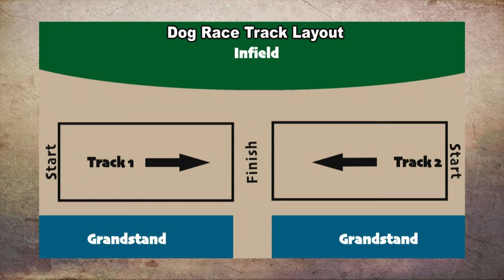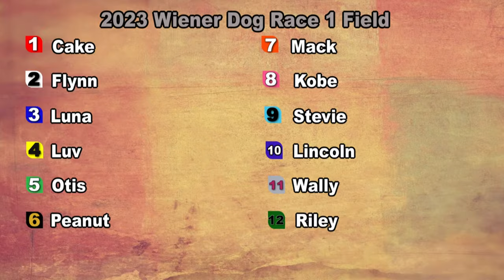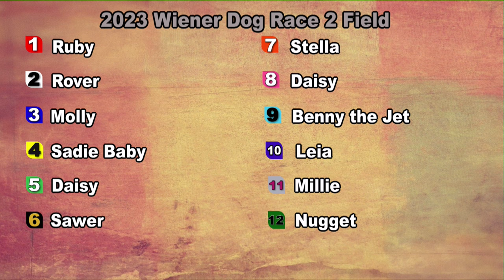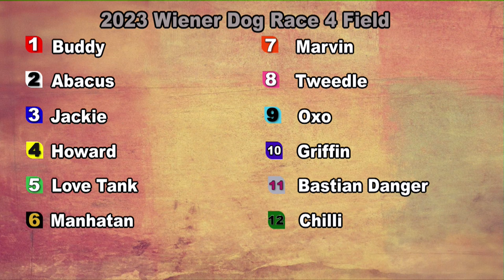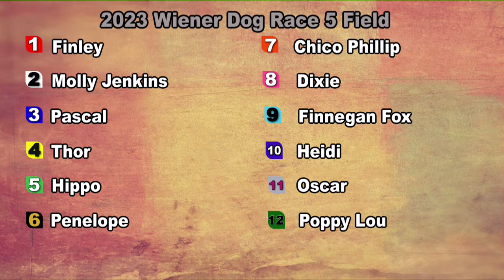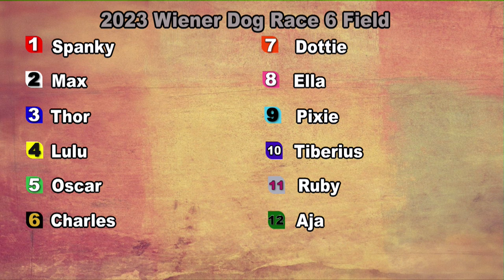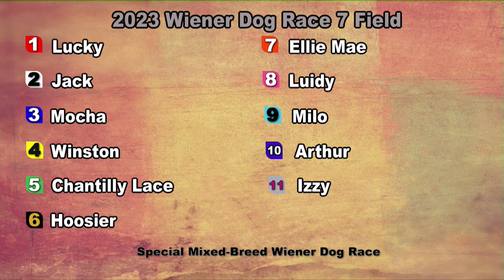2023 Wiener Dog Races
The 2023 Wiener Dog Races Presented by Fort Erie Race Track.
The Annual Event was held on Sunday, July 16, 2023